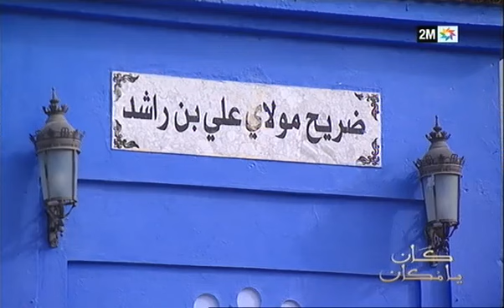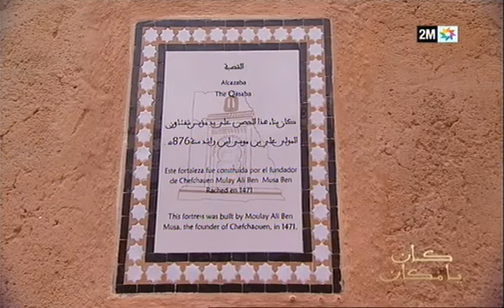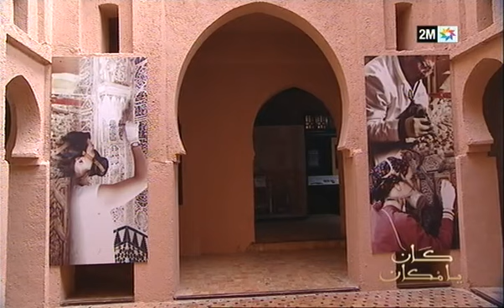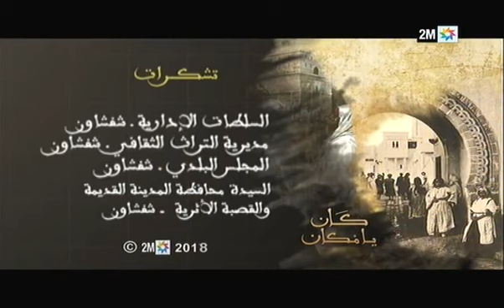كان يامكان: السبت 23 يونيو 2018 الحلقة الكاملة